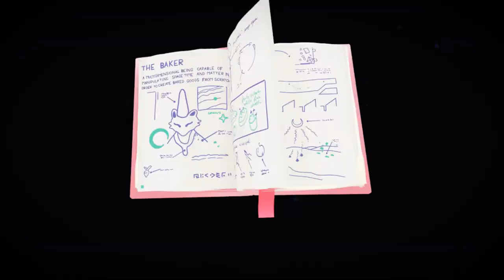The Multiverse Bakery - Trailer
Introducing “Tales from Soda Island,” a playground for animation and music set on a mysterious island! Plunge into the first chapter of the series, “The Multiverse Bakery,” where you'll witness a strange ritual with shifting rooms, mystical mayhem and cosmic delights. Experience the world’s first VR series created entirely in Quill!

Find “The Multiverse Bakery” on Oculus Quest in the Oculus TV app, or in Quill Theater on the Rift Platform.